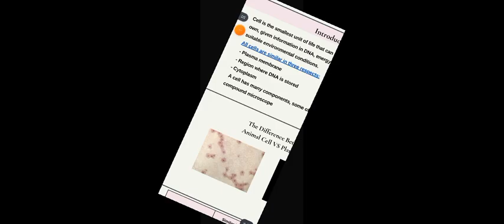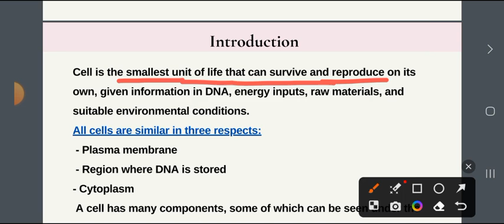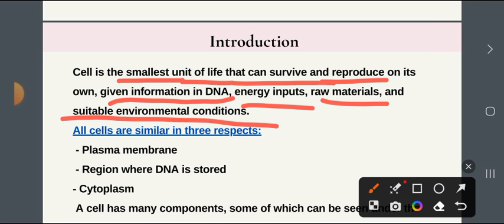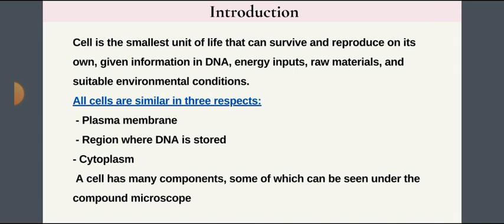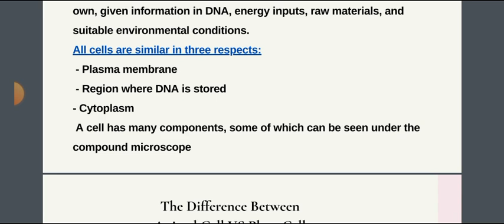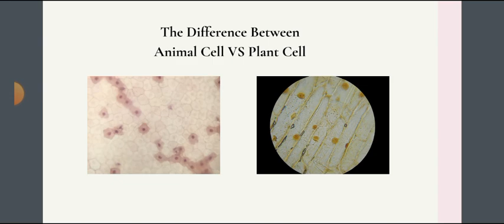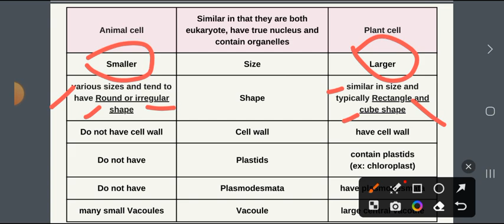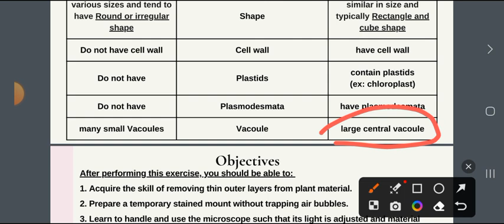lab general biology - lab 3 || introduction of the cell - video #1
طلاب المملكة العربية السعودية  ... نورتوا صفحتي 🩷

و بفضل الله جهزنا جروب خاص لطلاب مادة الاحياء العامة للاجابة على اسئلتكم و متابعة الدراسة لهذا المساق بفضل الله و الجروب عام للجميع ( المشتركين بالدورة و غير المشتركين ) ، احتسبه تجارة مع الله البديع 🤍

اما بالنسبة لدورة شرح المادة النظرية ..

 فالدورة تشمل فيديوهات محاضرات كاملة 🤍
 تلخيص كتابي شامل 🩷
 شرح صوتي او فيديوهات قصيرة خاصة بالتلخيص 💙 كويزات و اختبارات الكترونية 💚
 بنك اسئلة  🧡
و بعض الهدايا الاضافية ان امكن💛 ( مثل فيديوهات مراجعة انيميشن او مراجعة حل اسئلة لبعض الدروس او حتى سلايدات مترجمة )

الدورة شبه مجانية بفضل الله 💛

 في هذا الفصل سيكون سعرها ١٠ ريال فقط .. و الدفع بعد الاختبار باذن الله و ليس قبل 🩷

و اهلا بكم جميعا في Abo Al3zz Biology World 🩷

تنويه مهم : لحفظ الحقوق امام الله .. السلايدات المستخدمة في الشرح ليست من اعدادي .. هي من اعداد جامعتكم .. استخدمتها في الشرح لانها المعتمدة عندكم .. ولكن للاسف لا اعلم من انشائها لذلك احتسب اجر هذا العمل في ميزان حسناته  و حسنات والدي رحمه الله صدقة جارية و علم ينتفع به ابتغاء وجه الله العليم ❤️